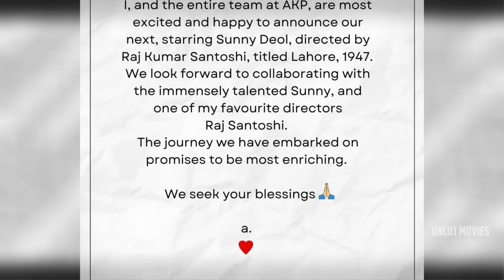Lahore 1947 | Trailer | Aamir Khan | Salman khan | Sanjay Dutt | Rajkumar Santoshi ( Fan-Made ) 2024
We are Presenting Lahore 1947 | Trailer | Sunny Deol | Salman khan | Sanjay Dutt | Rajkumar Santoshi ( Fan-Made ) 2024
Uncut Movies trailer - 00:00
News/Updates          - 00:45
Topic Covered
1) lahore 1947 movie updates
2) lahore 1947 trailer updates
3) lahore 1947 teaser trailer news
4) lahore 1947 movie trailer news
5) lahore 1947 official trailer updates

Softwares used : Adobe Premiere Pro, After Effects & Photoshop.